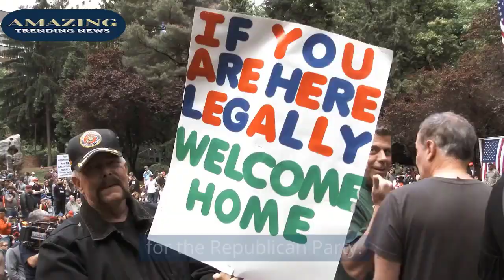Dr Jan Halper-Hayes Biography | Who Is Dr Jan Halper-Hayes? Watch Now! | Amazing Trending News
Dr Jan Halper-Hayes Biography | Who Is Dr Jan Halper-Hayes? Video Now! | Amazing Trending News

Do You Know About Dr Jan Halper-Hayes Biography? Watch This Video Till End Because in This Video You Will Get To Know About the Complete Information.

Amazing Trending News

DrJanHalper-Hayes
DrJanHalper-HayesBiography
DrJanHalper-HayesBio
DrJanHalper-HayesInformation
DrJanHalper-HayesUpdate
DrJanHalper-HayesLatestNews
DrJanHalper-HayesNews
DrJanHalper-HayesNetWorth
DrJanHalper-Hayes2023